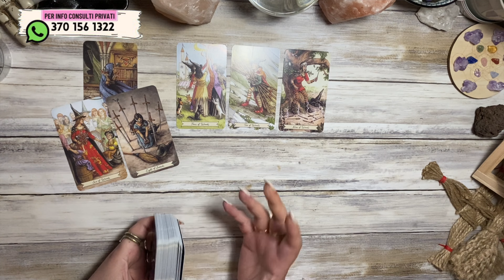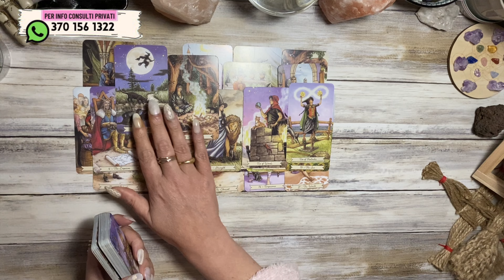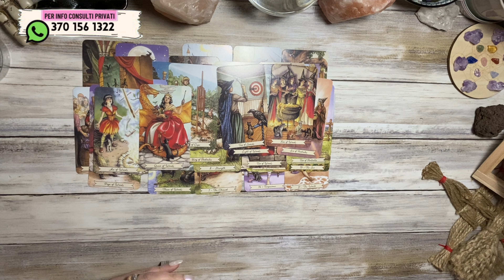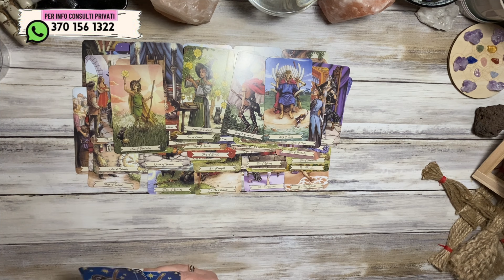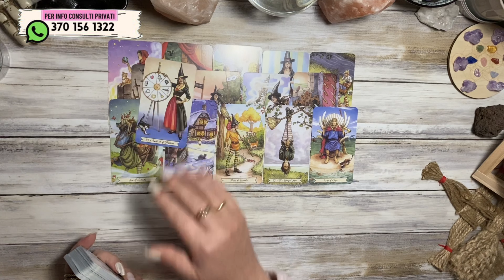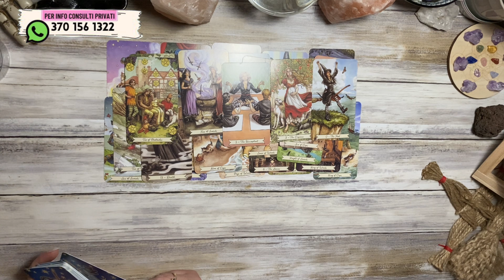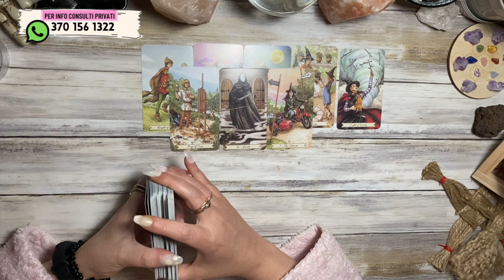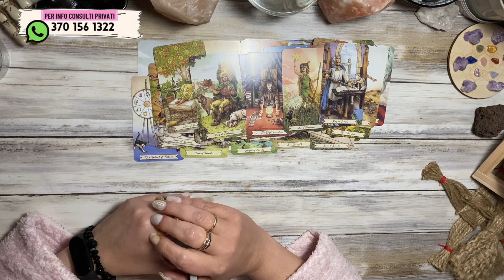Canalizzazione terzo grado • RISPONDE a TUTTE le mie domande su di te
⚪️  LEGGI QUI ⚪️

timestamps • contatti • avvisi
00:00:00 intro

handle: @lunarossaocean

Toro = Scorpione
Gemelli = Sagittario
Cancro = Capricorno
Leone = Acquario
Vergine = Pesci
Bilancia = Ariete
Scorpione = Toro
Sagittario = Gemelli
Capricorno = Cancro
Acquario = Leone
Pesci = Vergine